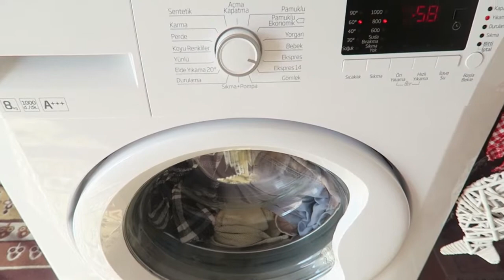COZY VLOG🎄DINNER PARTY IN TURKEY | My Pretty Everything